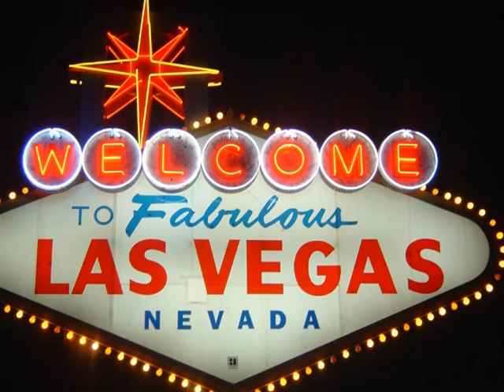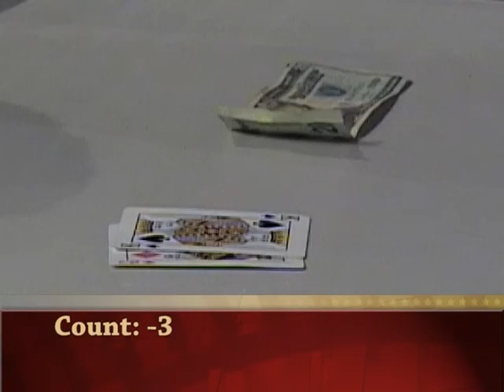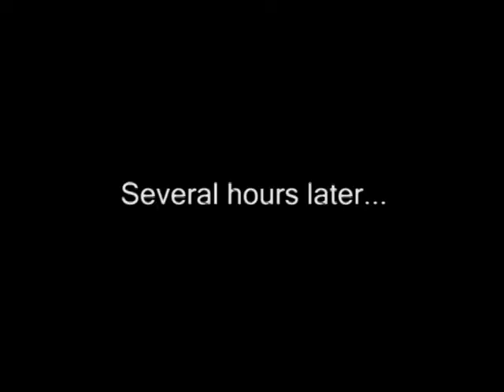How Not to Card Count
A short film, created for a school project, on how one should not card count.

Colour Productions
Director: AJ Alifimoff
Starring:
Sam Hockley
Michael Wiersema
Will Salon
Chase Stoddard